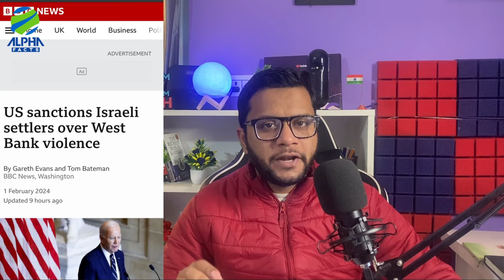यमन कोई समझौता नहीं कर रहा अमेरिका का जहाज़ जलाया | USA Sanctioned Israelis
► About this video -- Hello Friends, in this video we will be talking about अमेरिका का बहुत बड़ा फ़ैसला इज़राइल को दिया बड़ा झटका | USA Sanctioned Israelis

► Team